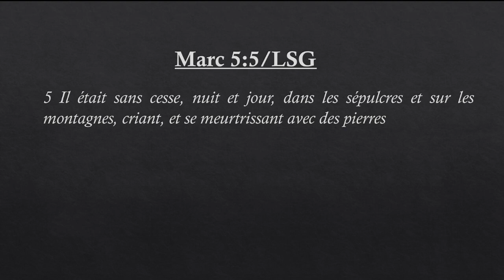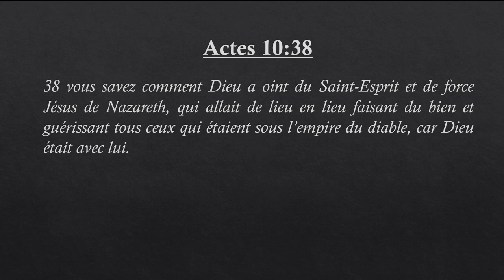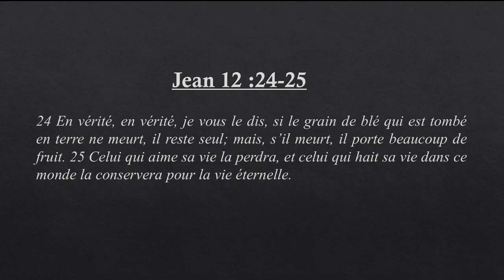Prophète Israël Kayembe Kayembe/La réalité dans le monde spirituel